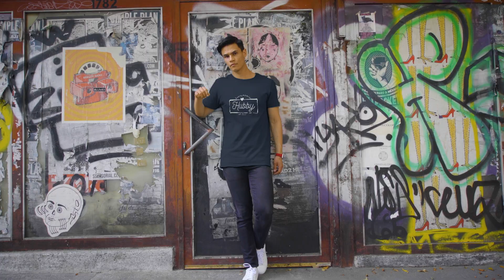Cute Honeymoon Matching Set Wifey & Hubby Just Married Outfits Engaged Fiancee Fiance Tees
Are you and your partner ready to take your relationship to the next level? Look no further than our Cute Honeymoon Matching Set: Wifey & Hubby Just Married Outfits for the perfect way to celebrate your engagement! Our selection of matching shirts, hoodies, and sweatshirts feature fun designs that will make you and your fiancée stand out from the crowd. With our Matching Set, you can show off your loving relationship and let the world know you’re ready to tie the knot!